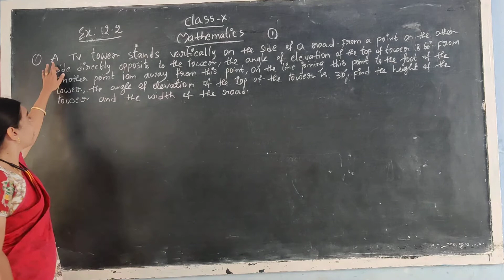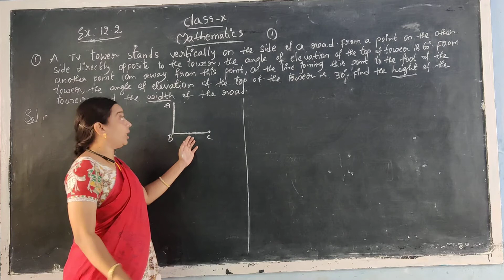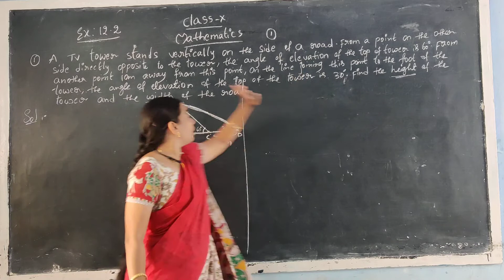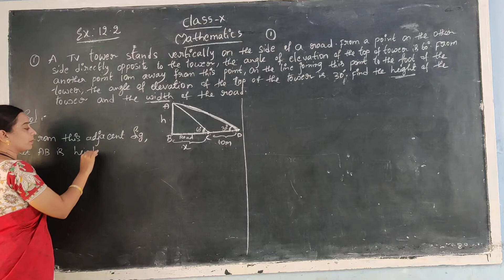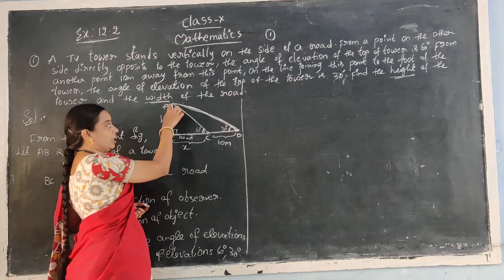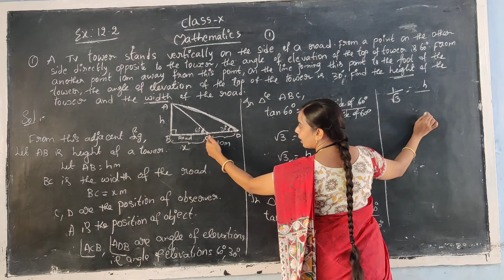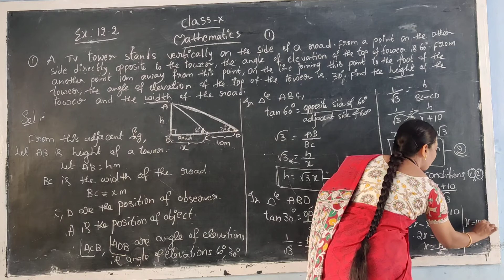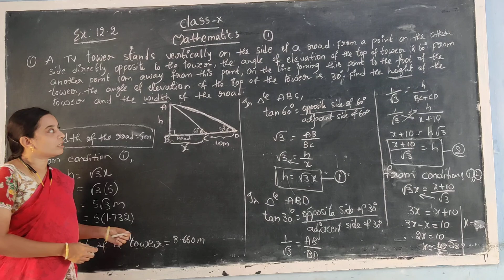1 September 2020